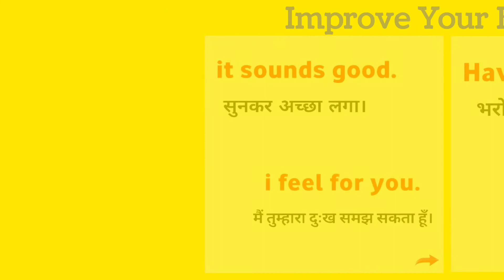British vs American | English speaking Practice | Important Vocabulary Video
Your Queries-:
500 Daily use English sentences
how to improve english speaking
spoken english
english speaking practice english speaking course
english practice
100 daily use English sentences 50 Daily use English sentences
100 English sentences used in daily life
Daily use English sentences in home How to learn English at home
English Connection video 50 word meaning english to hindi
20 word meaning english to hindi
word meaning in hindi shabdkosh
english connection vocabulary word meaning in hindi/                 word meaning english to hindi pdf basic word meaning
english connection
english connection kanchan
Spoken English Guru Daily Use Sentences
100 daily use english words with hindi meaning
100 daily use english words with meaning
most frequently used words in english pdf
1000 daily use english words dsl english basic
1 minute english speaking
top 100 english words used in daily life
spoken english words list dsl english dharmendra sir
500 english words with meaning
3000 most common words in english pdf
3000 most common english words
dsl english book, dsl english pdf 10000 most common english words
1000 most common words in english
simple english words with meaning
100 english words
dsl english app
common words in english used in daily life english word list
dsl english classes online
simple english words for daily use
basic english words for kids basic english words for students
basic english words with meaning    spoken english guru basic english words for adults basic english words pdf basic english words in hindi be bankers